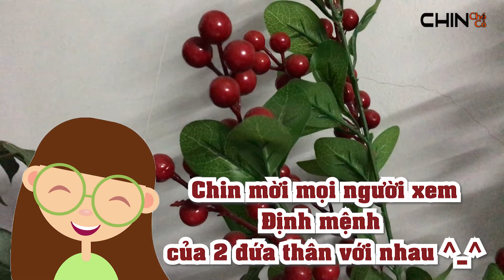3C 03 II Định mệnh của 2 đứa thân với nhau là đây ^_^